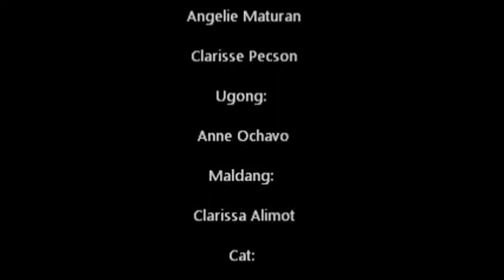Why Women Wash The Dishes